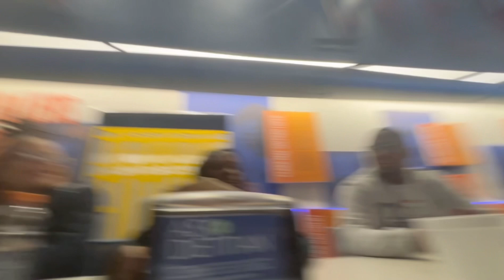i think she likes us…?